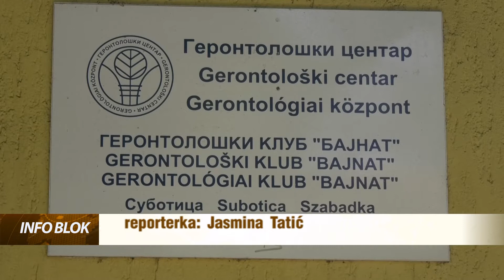Uručen ugovor za energetsku sanaciju GK "Bajnat" vredan 5,4 miliona dinara